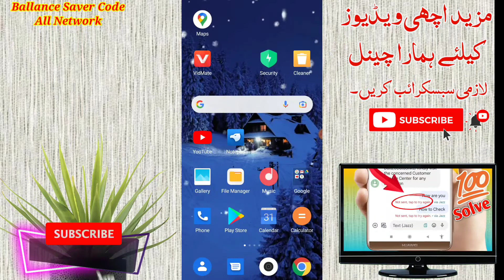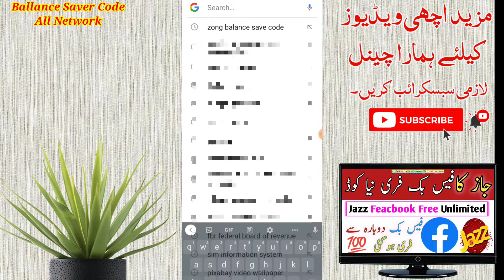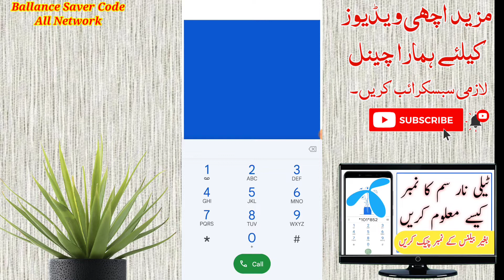How to Save Ballance jazz, Telenor, Zong | Ballance Saver code in 2021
how to save Ballance all network,
jazz Ballance Save Code,
Telenor Ballance Save Kaise kare,